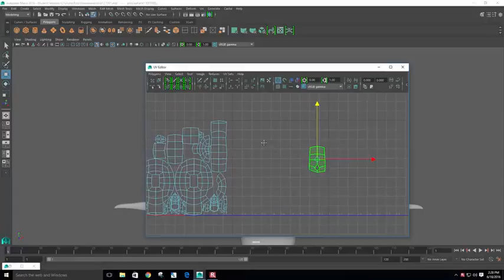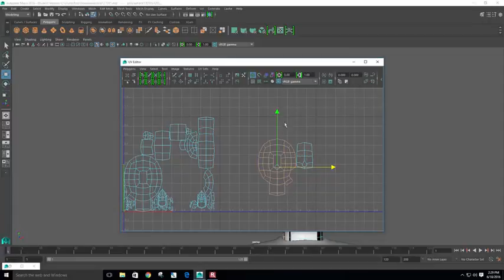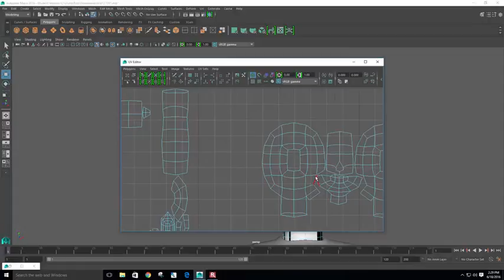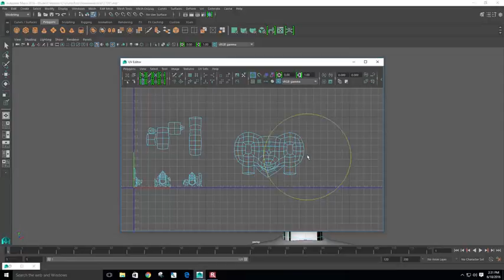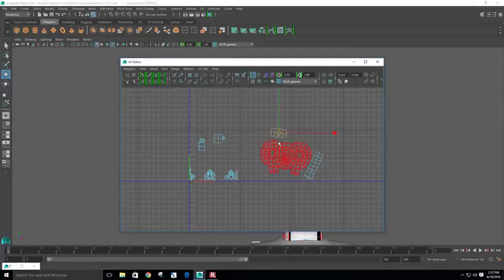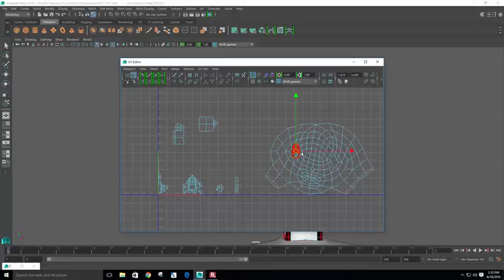Part 13: UV Unwrapping and Texturing a Character Head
In this tutorial, I unwrap the character's head UVs and demonstrate an introductory workflow for working with UVs in Maya 2016. Introduction to automatic mapping, the UV editor, the sew tool, and the optimize UV tool. By the end of this tutorial, you will understand what a UV is and how you can apply basic manipulations to UVs within Maya to map 2d texture information to your 3D models.